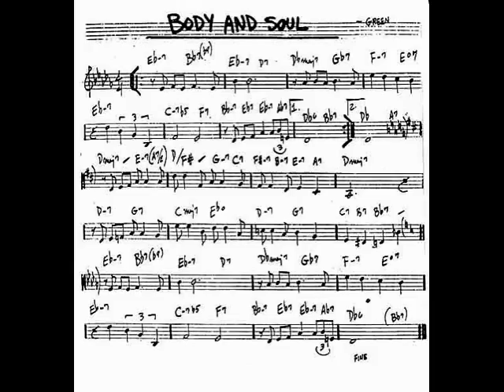Rob Paparozzi - Body and Soul - on ETRUSCAN SOUL CD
Performed on Harmonica by Rob Paparozzi and dedicated to TOOTS and the memory of DIRK GODTS his Personal Manager.

Glenn McClelland on Piano
Written by: Edward Heyman, Robert Sour, Frank Eyton and Johnny Green

This is a Slideshow of of asst pix of Rob Paparozzi, the song is from the CD ETRUSCAN SOUL by Rob Paparozzi...it made the 1st round of Grammy Nominations in 2009 for "Best Contemporary Blues CD"

Produced by John Korba

it was Engineered by Associate Producer Steve Jankowski of JANKLAND STUDIO in Wall, NJ

Horn Arr by George Naha

The CD features: Rob Paparozzi (Vocal & Harmonica)
Phoebe Snow, Bernard Purdie, Chuck Rainey, Will Lee, Hugh McCracken, Leo Nocentelli of The Meters and many more!

Guitars: George Naha, Jimmy Leahey, Leo Nocentelli, Marc Muller, Hugh McCracken

Bass: Chuck Rainey, Will Lee, Harvey Brooks, Bailey Gee, Dan Boone

Drums: Bernard Purdie, Shawn Pelton, Chris Parker

Keyboards: John Korba, Ed Alstrom, Glenn McClelland, Rob Paparozzi

Vibes: Desi Norman

Saxes: Chris Eminizer, Tom Timko

Trombones: Jens Wendelboe

Trumpet/Flugel : Steve Jankowski

Singers: Rob Paparozzi, Phoebe Snow, John Korba, Vaneese Thomas, Antonique Smith

special thanx to:
Anthony Krizan & Pat Mormino @ Sonic Boom

Mitch and Ira @ M&I

Gary Sutcliffe & Chris Arbisi @ Wax Music